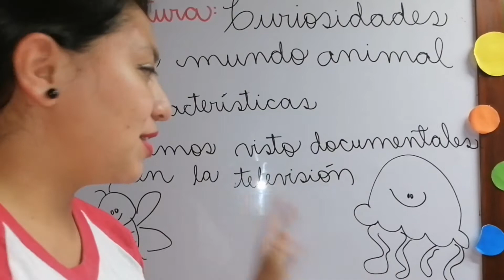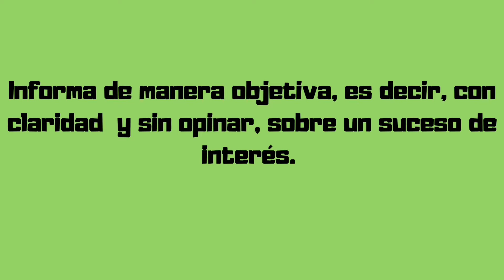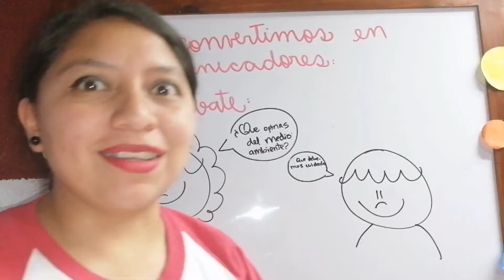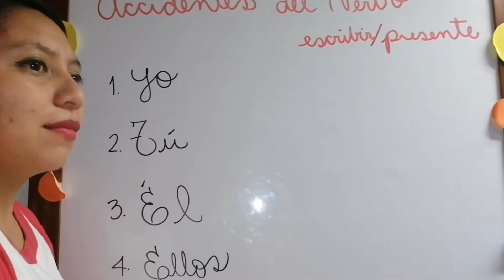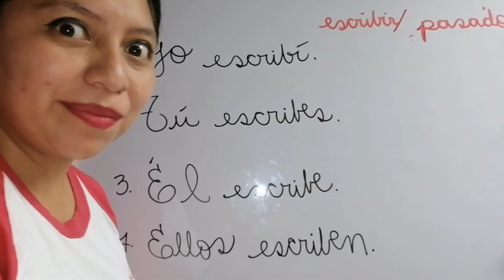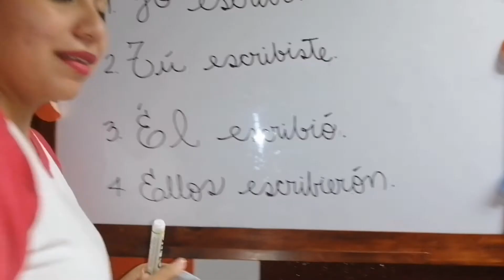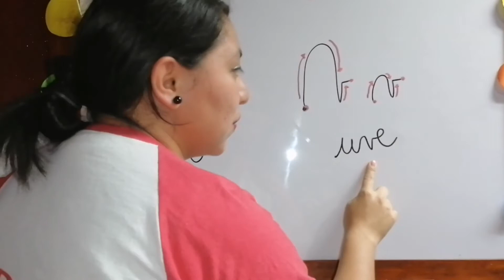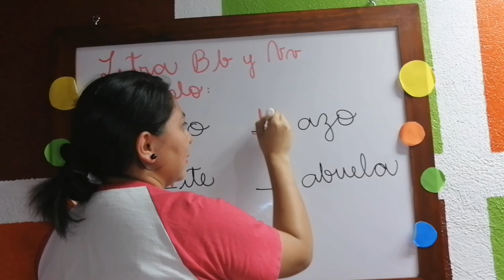4to bimestre 1era y 2da semana CL 3ero 💫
Temas
Lectura 00:14 a 01:04
La noticia 01:06
Nos convertimos en comunicadores 02:52
Accidentes del verbo 03:44
El adverbio de lugar y cantidad 07:06
Letra B y V 08:11